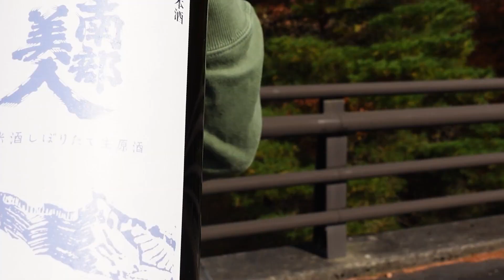【新企画】翔くんと隣町「一戸」までドライビング！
柴田翔くんと平野さんが隣町「一戸」までドライビング（配達）にいってきます。
実は道中色々な観光名所だったり、穴場があったりするんです！

毎週土曜日の18：00くらいに配信しています。

▽自社サイト▽
南部美人 コーポレートサイト

▼制作▼
株式会社カルティブ